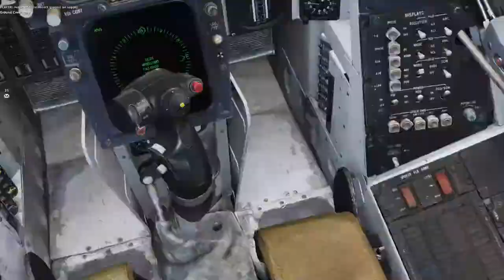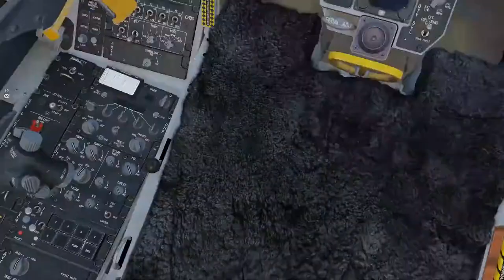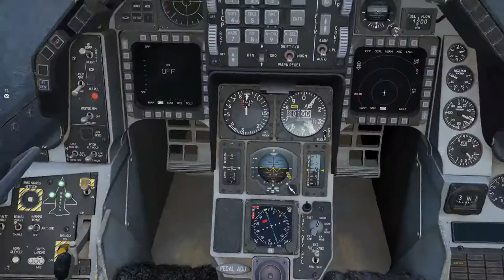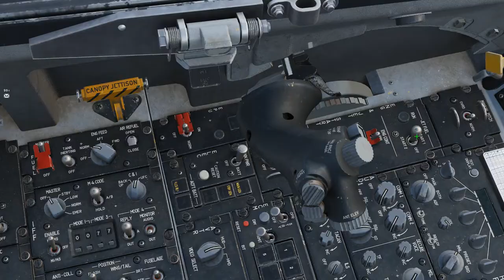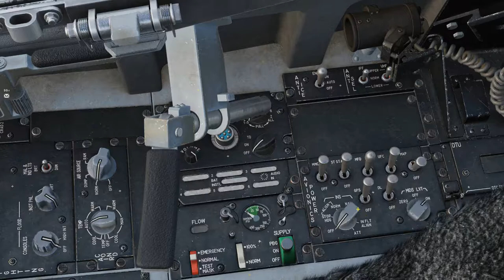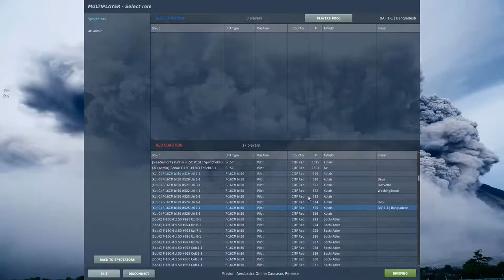DCS | MiG-21 BISON Aerobatics